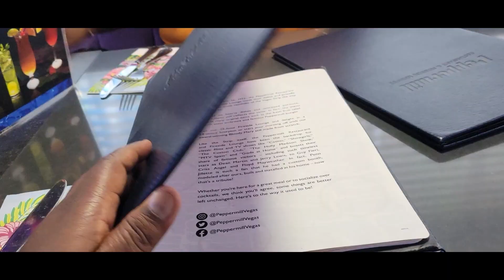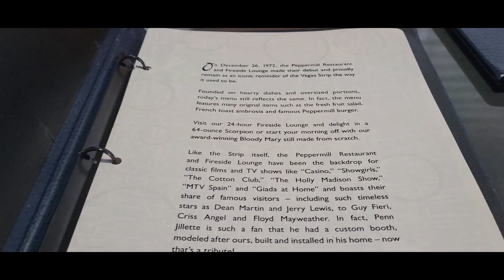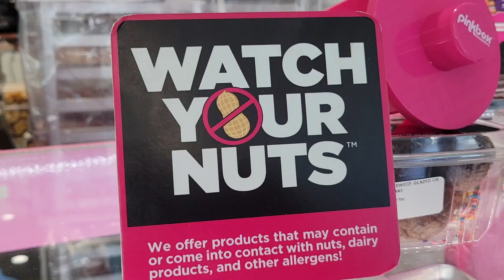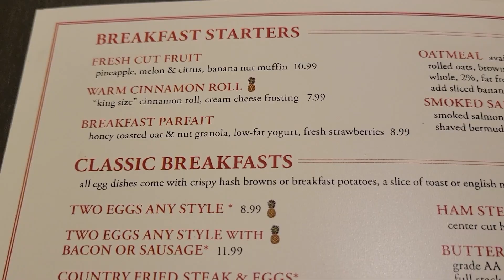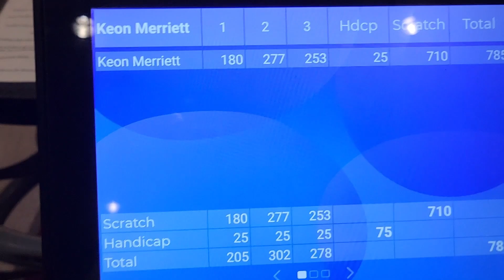My AMAZING Las Vegas Adventures: Travel Vlog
Embark on an unforgettable journey through the vibrant streets of Las Vegas in this epic travel vlog! Join me as I dive headfirst into the thrilling atmosphere of the Entertainment Capital of the World, capturing the exhilarating nightlife, dazzling casinos, breathtaking performances, and jaw-dropping shows. From the iconic Las Vegas Strip to hidden gems off the beaten path, get ready to witness the city's non-stop energy, indulge in world-class cuisine, explore stunning resorts, and soak up the sun by luxurious pools. Get your front-row seat to the ultimate Las Vegas adventure and discover why this desert oasis is a playground like no other!

Mailing Address:
Curbside Pickup
1700 Northside Drive
Suite A7, Unit #5963
Atlanta, GA. 30318

This Las Vegas trip was EPIC! Honestly it was THE BEST time I've ever had on vacation. I've been to Las Vagas before, but this time it was different. From witnessing the amazing Chris Angel, to the electrifying energy of Fremont Street with the Fremont street experience, to trying White Castle for the first time in 30 Years. This Las Vegas trip was amazing. I hope yall enjoy this vlog as I document my trip to Las Vegas Nevada. VIVA LAS VEGAS!